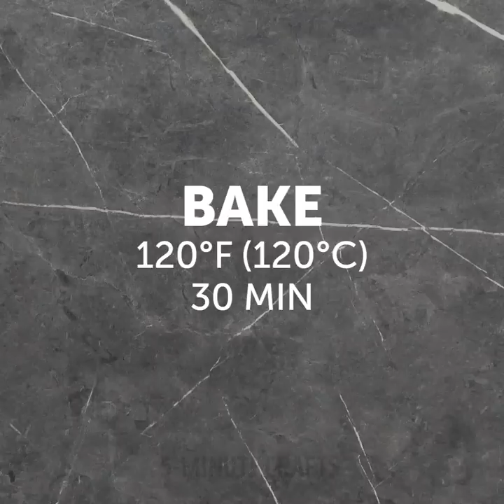23 LIFE SAVING KITCHEN HACKS FOR EVERYDAY USE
EVERYDAY KITCHEN HACKS

There are things we do every day that could be really embarrassing and need some change. We share hacks that will help to optimize some activities to save a lot of time and improve everyday life. We need kitchen skills during all our life: from student’s time till having own family you need to feed. Do you spend a lot of time on cooking?  Watch our video and discover perfect solutions to the problems that made your life harder while cooking. Find out how to peel and cut fruits and vegetables in the quickest way possible and how to prepare easy dishes without spending hours.
Find a lot of lifehacks that will make this process much easier:
-    Check out how to make a perfect peanut butter sandwich
-    You can make a cake out of melted ice-cream
-    Use empty and clean ketchup bottle to cook pancakes
-    Dental floss is a perfect tool to cut the dough
-    Bake pineapple slices to decorate a cake
-    Use dental floss to cut watermelon
-    Find out how to pit cherries using a glass bottle and chopsticks
-    Cook fruit salads really quickly and peel kiwis using a whisk. Cut a kiwi in half, take a mixer whisk, insert it right in the kiwi and turn around. Ready!
-    We share the easiest way to cut a pomegranate
-    Prepare a perfect dessert – hull strawberries and add chocolate. Yummy!
-    Keep your fingers safe while cooking by making the guard. Take a plastic bottle and follow our instructions!
-    Avocados could be stored in their cut and uncut form. Cut avocados will naturally oxidize if left unprotected that why you need to place onion near avocado

TIMESTAMPS:
00:15 Perfect peanut butter sandwich
00:43 Use melted ice-cream to prepare a cake
03:03 How to store fish
07:18 Use dental floss to cut a watermelon
10:43 Cool breakfast idea